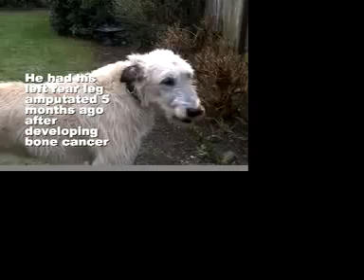Sirus, a three legged dog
Sirus showing that big dogs make great tripods